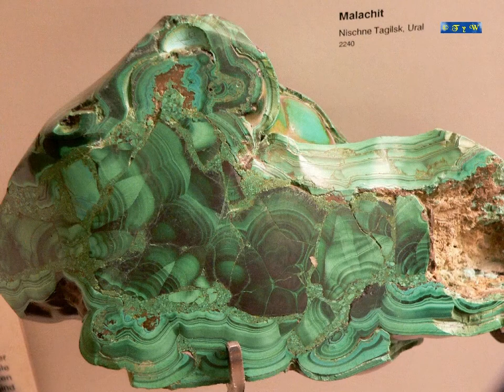''Museo Minería Alemana'' Bochum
Bochum, Renania del Norte-Westfalia ALEMANIA

Museo-Minería Alemana
(Deutsches Bergbau-Museum)